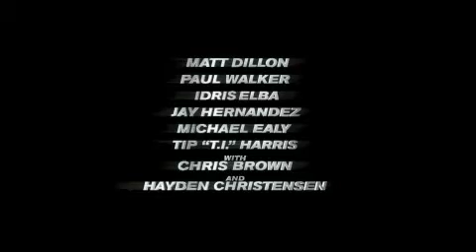Takers (2010) Official Trailer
A Los Angeles detective races to bust a group of notorious thieves before they can carry out a 20-million-dollar heist in this crime thriller from director/co-screenwriter John Luessenhop and writing partner Avery Duff. Their heists are planned to perfection, and they never leave behind a shred of evidence. But when greed gets the best of the gang and they agree to one last job, one seasoned detective (Matt Dillon) vows to put them behind bars for good. ~ Jason Buchanan, All Movie Guide